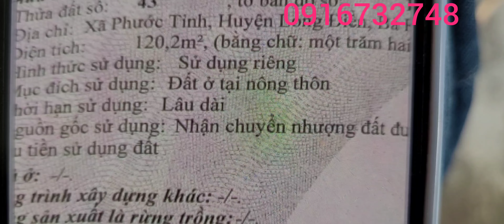chủ ngộp ngân hàng cần ra gấp vị trí kinh doanh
rất thích hợp kinh doanh mua bán làm khách sạn nghĩ dưỡng đầu tư sinh lời nhanh nằm trong khu dân cư đông đúc hiện hữu gần trường học chợ ủy ban vvv.